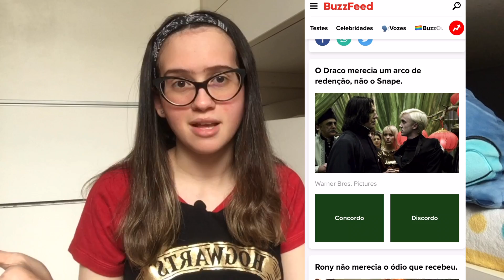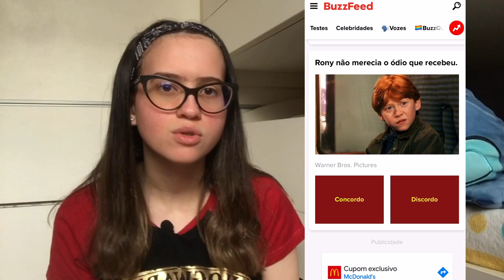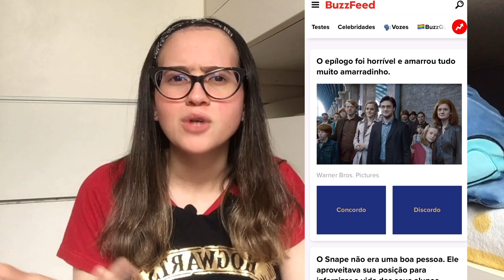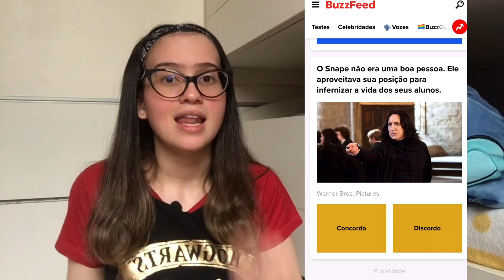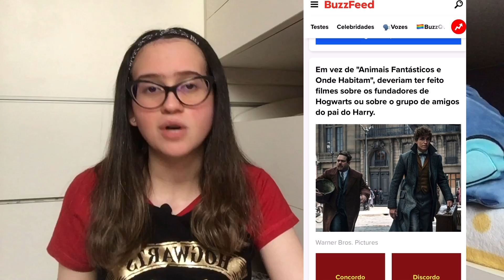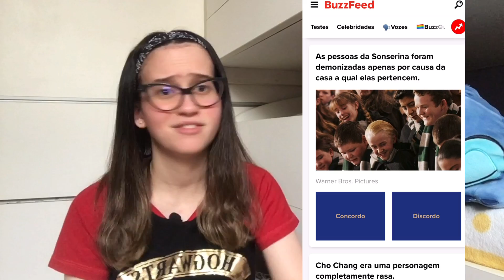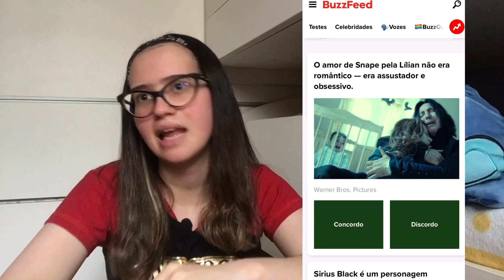as opiniões *MAIS* impopulares de harry potter!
⚠️ SE CADASTRE NO CUPONOMIA:
Ganhe cashback e cupons exclusivos em todas suas compras. Acesse o link e comece com R$ 5 de saldo